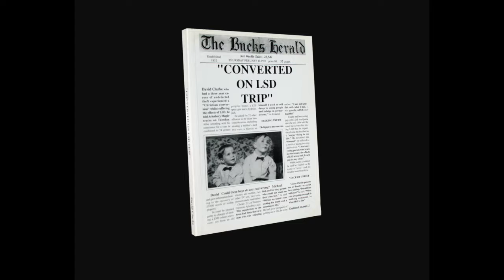QA Hospital Mr Very Guilty